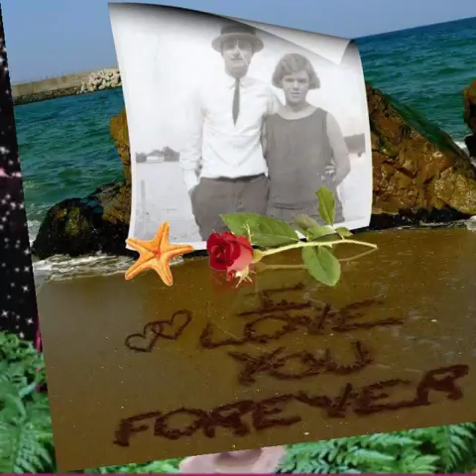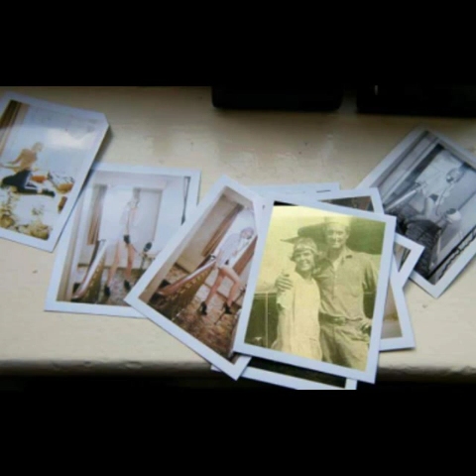Louis Joseph Christie and Anna Marie Christie